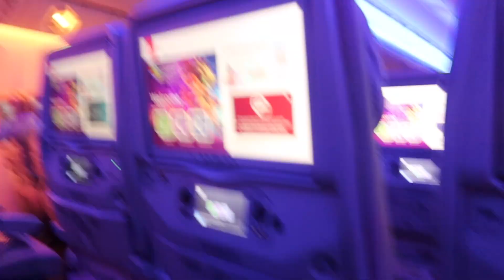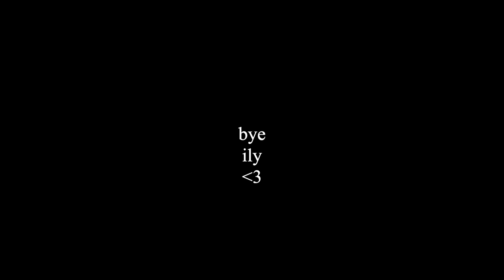prep & travel with me to the motherland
hello :') I hope you enjoy ❤️